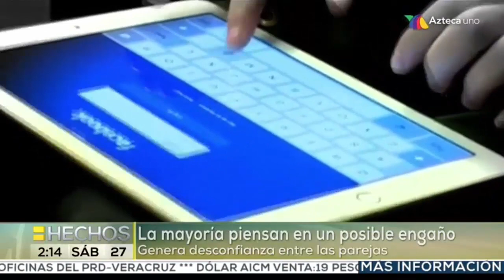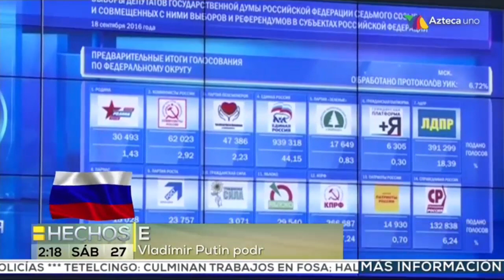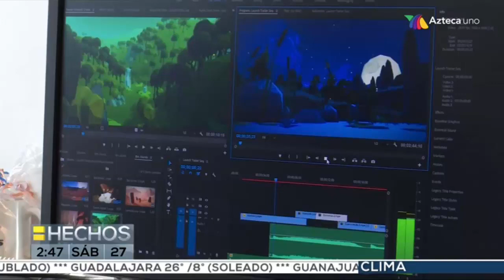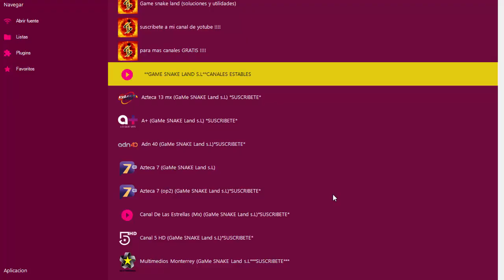HECHOS SABADO TV AZTECA 27 DE ENERO DEL 2017